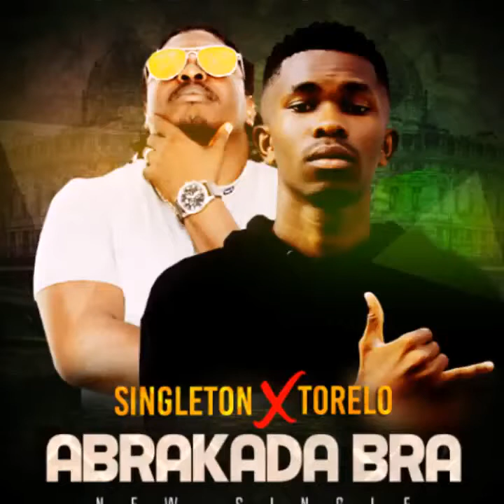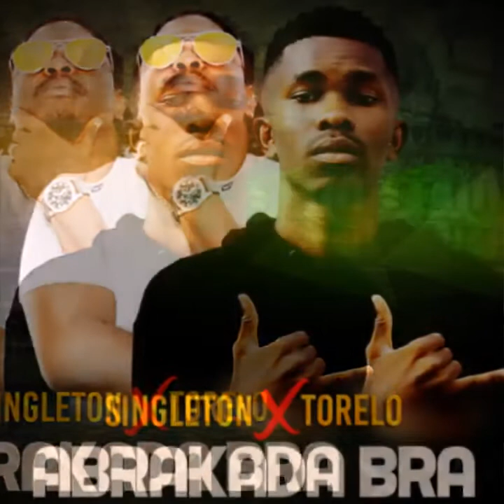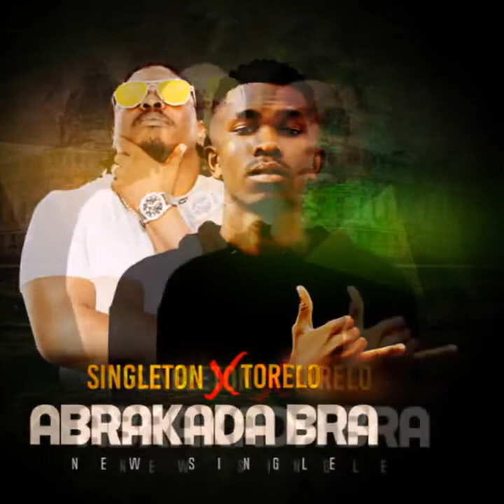SINGLETON x TORELO | Abrakada Bra | Official Music 2017 | By Dj IKK